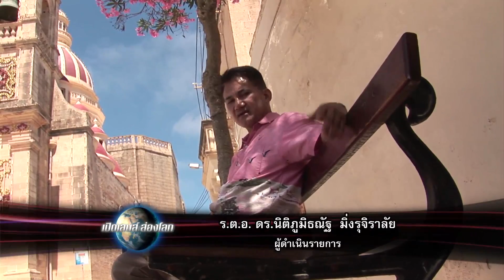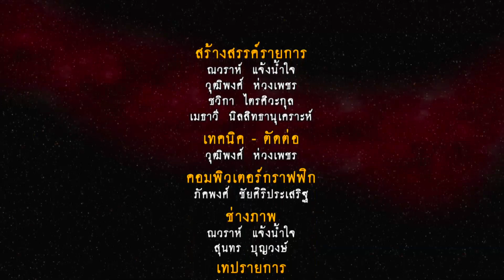รายการเปิดเลนส์ส่องโลก ตอน ความสวยงามอันตราตรึงใจของมอลตา 2 (OA090860)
รายการเปิดเลนส์ส่องโลก ตอน ความสวยงามอันตราตรึงใจของมอลตา 2  ออกอากาศคืนวันพุธที่ 9 สิงหาคม 2560 ทางสถานีโทรทัศน์ไทยทีวีสีช่อง 3 HD (ช่อง33) เวลา 24.20 น.